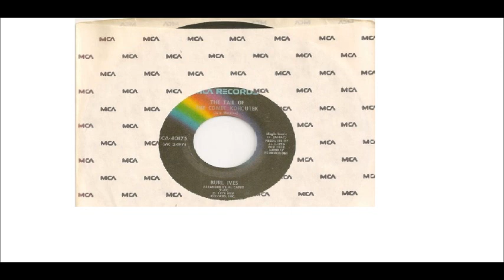Burl Ives - The Tail of the Comet Kohoutek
Do you remember the comet Kohoutek?

Around 1973-'74 Comet Kohoutek was supposed
to be a big spectacle in the sky but it turned
out to be a big dud.  There were lots of songs
including one by Burl that got a few spins